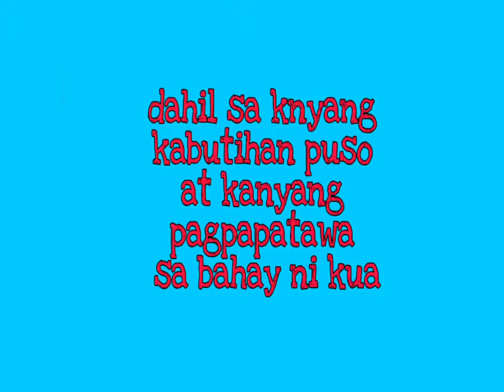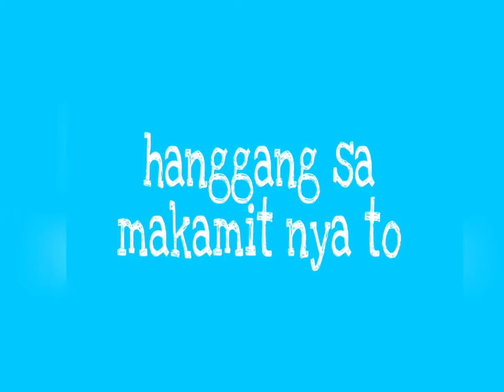yamyam gucong pbb big winner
welcome my channel enjoy